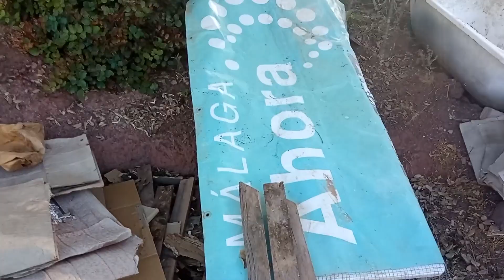Ocio en la Huerta Dignidad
Os contamos en qué consiste para nosotros el ocio en la huerta.
Nota: La alcachofa es una alcachofa silvestre, lo que se come son los tronchos después de limpiarlos, de forma parecida al cardillo, lo que pasa es que no le estamos haciendo caso ;D